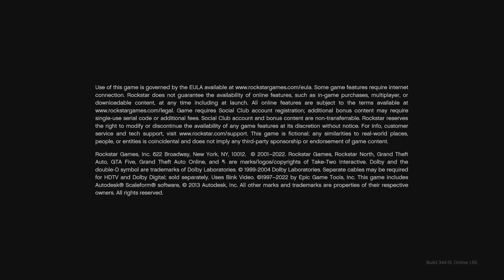Grand Theft Auto V ps5